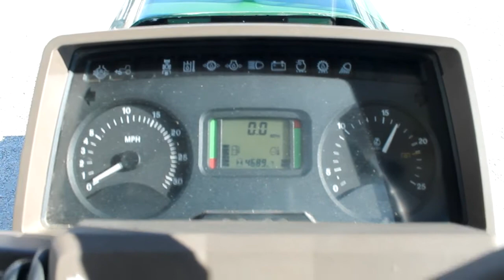2010 JOHN DEERE 7130 For Sale